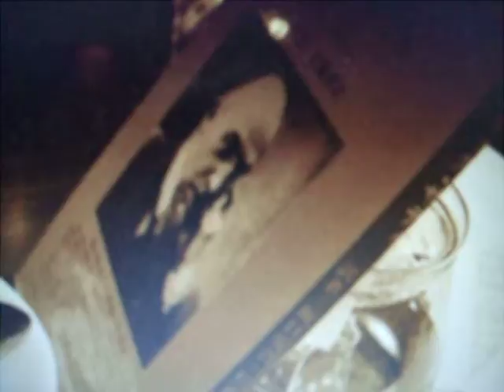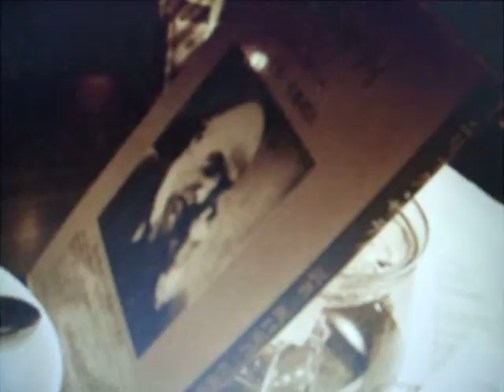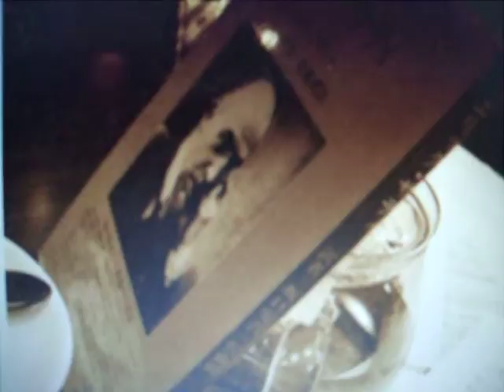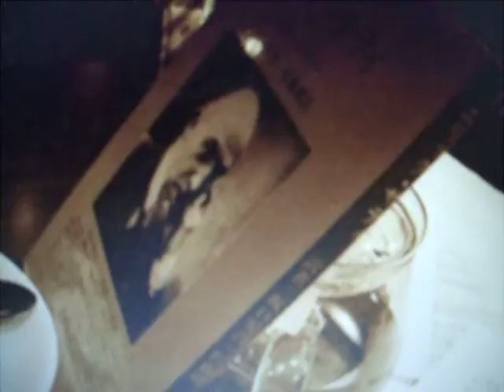エリック・サティの世紀 mido ベンズカフェでの朗読 ぽえとりー劇場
エリック・サティの音楽。そしてmidoのリスペクトを込めた、詩、そして、その朗読。